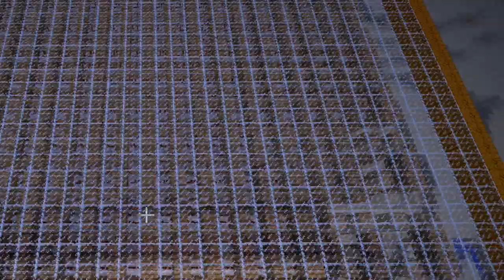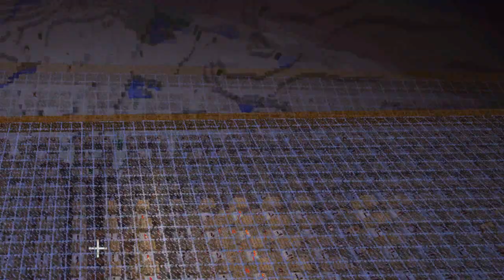Rihanna- Don't Stop The Music NOTEBLOCK in MINECRAFT